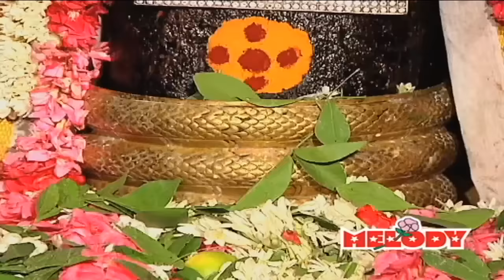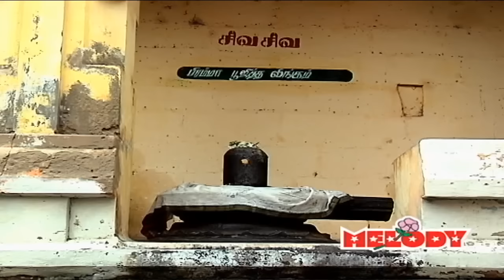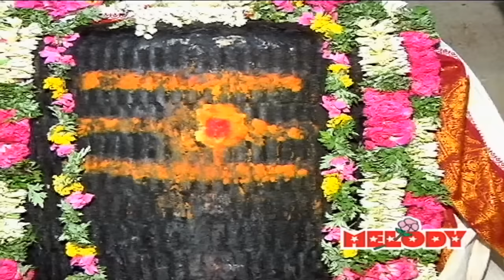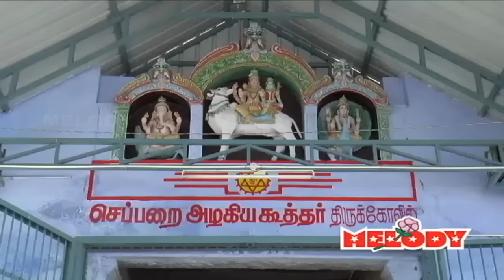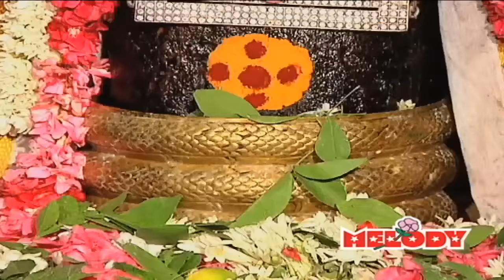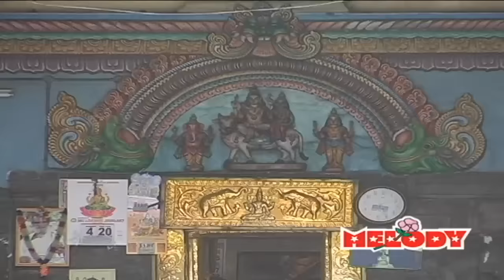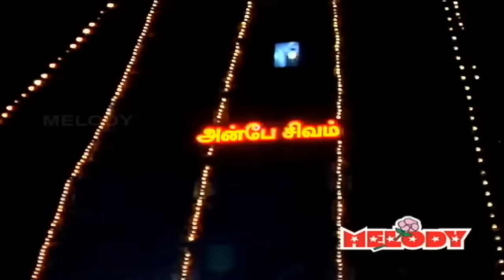1008 சிவன் போற்றி | Maha Shivaratri Spl.1008 Sivan Pottri |மகா சிவராத்திரி சிறப்பு |1008 Sivan Potri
1008 சிவன் போற்றி | மகாநதி ஷோபனா | 1008 Sivan Pottri | Mahanadhi Shobana | மகாநதி ஷோபனா Sivan Potri
Sung By : Mahanadhi Shobana
Lyrics by:  Mughilan
Produced By : Unique Recording

May Lord Siva Bless You All !